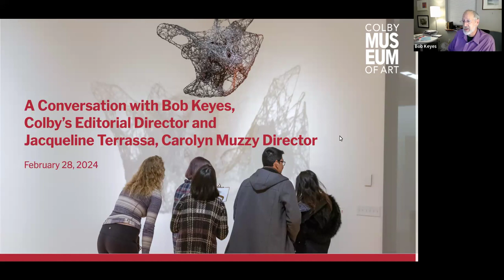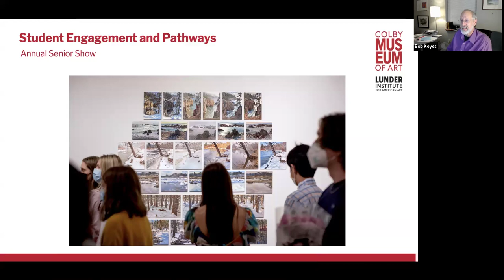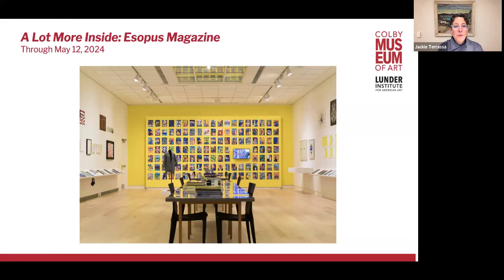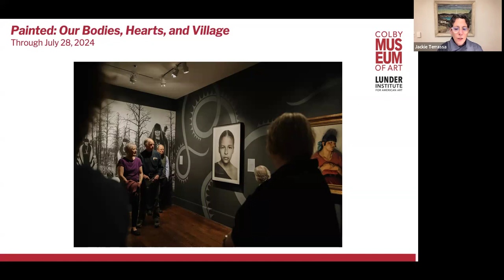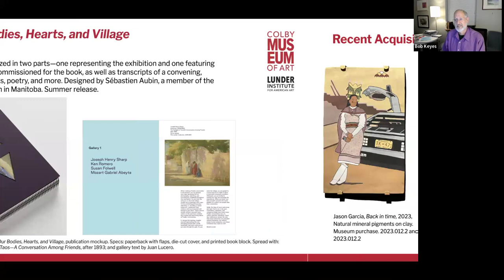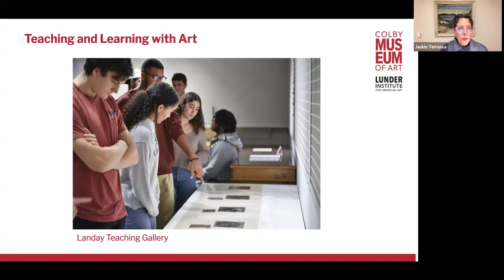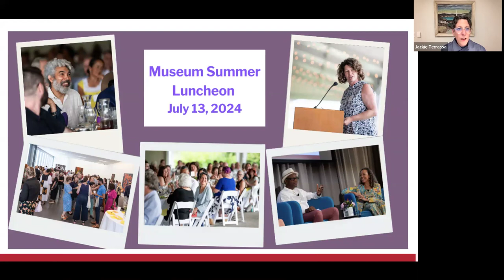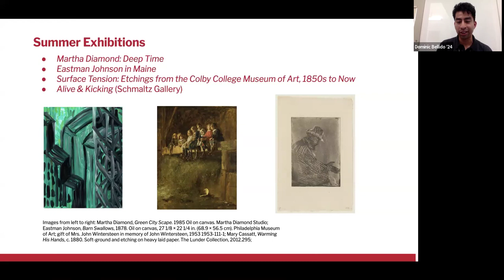A Conversation with Bob Keyes, Colby News editor, and Jacqueline Terrassa, Carolyn Muzzy director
Watch Jacqueline Terrassa, Carolyn Muzzy Director, in conversation with Bob Keyes, Colby's Editorial Director. In this lively dialogue, including Colby student Dominic Bellido '24, where they reflect on the significance of the ColbyMuseum's impact; and how any conversation about its success must begin with the role of the Friends of Art. This community of support remains the lifeblood of the Colby Museum, and that is evident in their generosity throughout the year.